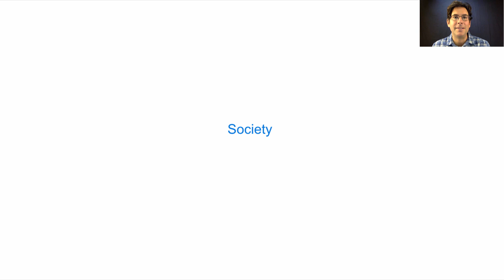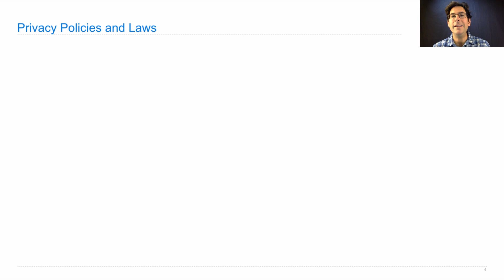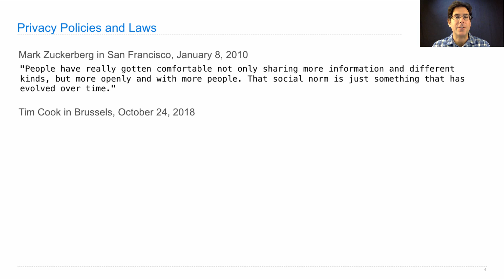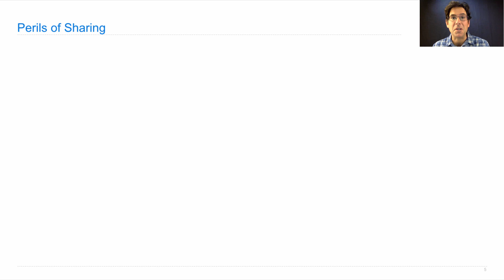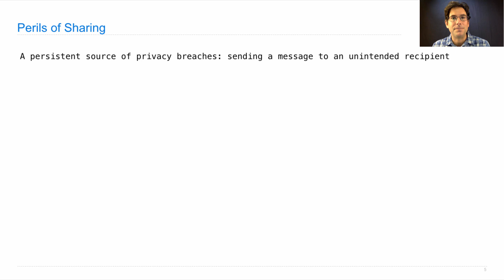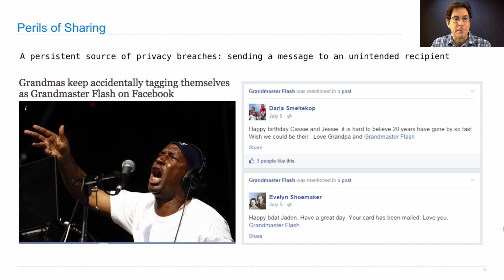61A Fall 2019 Lecture 39 Video 2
Privacy